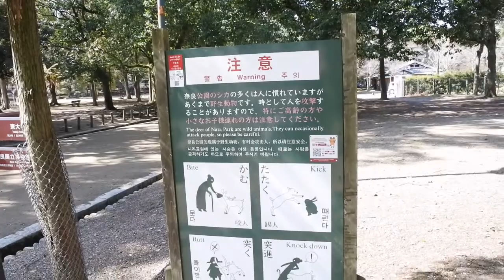JAPAN VLOG 20 - NARA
this is me mga Bes tryin' to be a youtuber and welcome to my JAPAN vlog 20. Im travelling with my 2 favorite people as we explore 3 prefectures of Japan. ;)